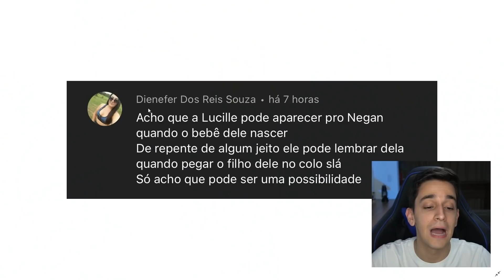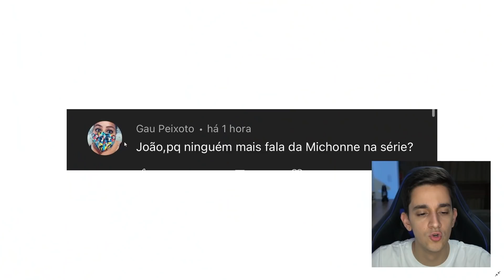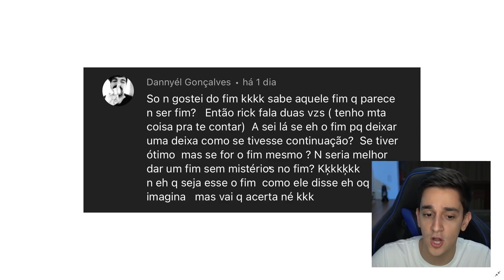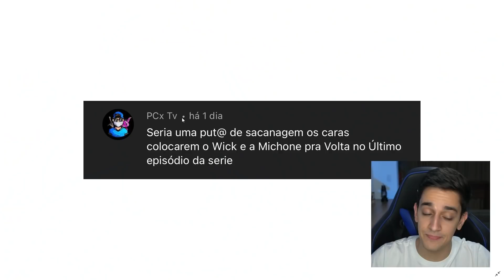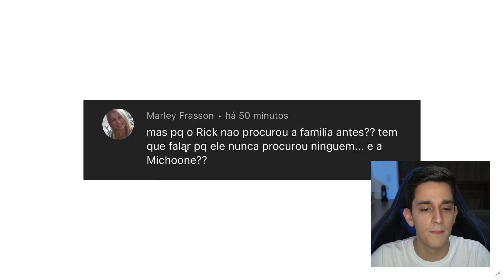MICHONNE FINALMENTE APARECE COM RICK NO FINAL DE THE WALKING DEAD?